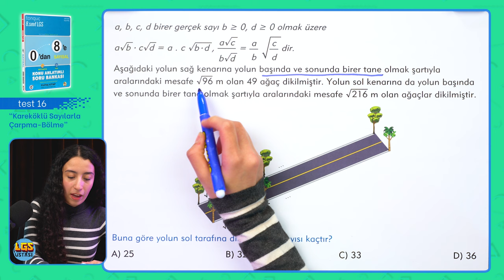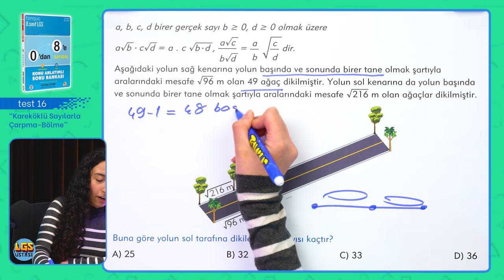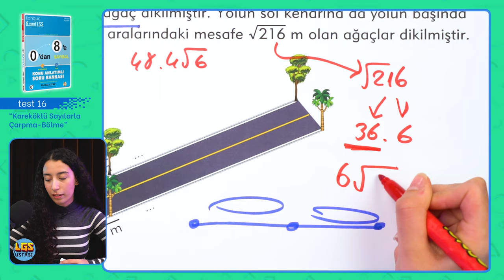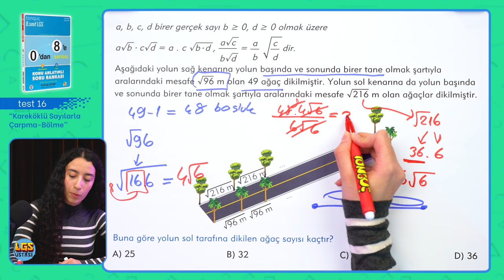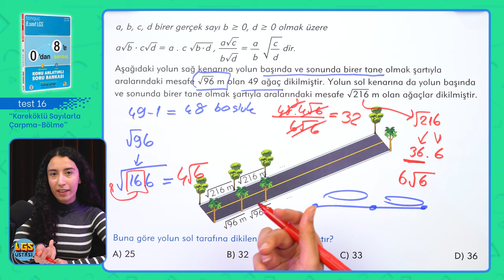SINAVDA ÇIKAR! LGS 1.Siyle Kareköklü İfadeler Soru Çözümü | LGS Ustası ✏️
Herkese Merhaba,
Bugün 2022 LGS 1.si Bengisu Ece Bakırdere ile birlikte "Kareköklü Sayılarla Çarpma - Bölme" konusundan soru çözümü yapacağız. Kitabını kalemini hazırla, bu video kaçmaz!